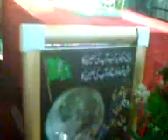milad un nabi- suma community centre, 20 tooting bec rd, sw17 8bd - 20/2/2011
milad un nabi- suma community centre, 20 tooting bec rd, sw17 8bd - 20/2/2011- tooting -  london